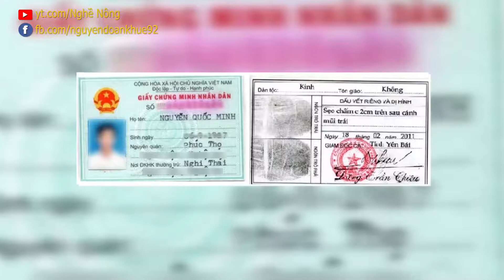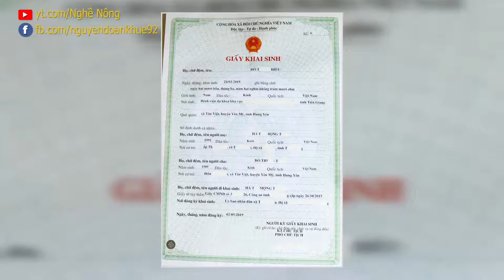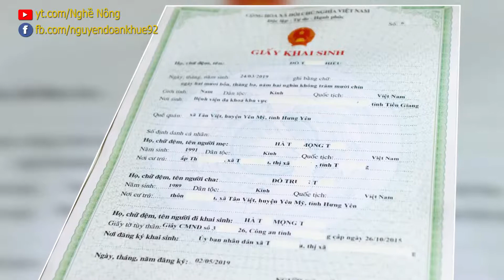Các loại giấy tờ để làm khai sinh trẻ em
Theo Luật Hộ tịch thì quy định: Trong thời hạn 60 ngày kể từ ngày sinh con, cha hoặc mẹ có trách nhiệm đăng ký khai sinh cho con; trường hợp cha, mẹ không thể đăng ký khai sinh cho con thì ông hoặc bà hoặc người thân thích khác hoặc cá nhân, tổ chức đang nuôi dưỡng trẻ em có trách nhiệm đăng ký khai sinh cho trẻ em.
Còn về thẩm quyền đăng ký khai sinh thì là Ủy ban nhân dân cấp xã nơi cư trú của người cha hoặc người mẹ thực hiện đăng ký khai sinh. Ủy ban nhân dân cấp xã ở đây được hiểu là Ủy ban nhân dân xã hoặc phường hoặc thị trấn nơi cư trú của người  cha hoặc người mẹ.
Lưu ý: Người đi đăng ký khai sinh cho trẻ chuẩn bị các giấy tờ sau:
- Tờ khai đăng ký khai sinh theo mẫu, sẽ được cung cấp tại cơ quan đăng ký khai sinh cho trẻ em;
- Bản chính Giấy chứng sinh; trường hợp không có Giấy chứng sinh thì nộp văn bản của người làm chứng xác nhận về việc sinh; nếu không có người làm chứng thì phải có giấy cam đoan về việc sinh;
- Tờ khai Tờ khai đăng ký nhận cha, mẹ, con theo mẫu trong trường hợp có phát sinh làm thủ tục nhận cha, mẹ, con; kèm theo các chứng cứ chứng minh quan hệ cha, con hoặc quan hệ mẹ, con gồm:
+ Văn bản của cơ quan y tế, cơ quan giám định hoặc cơ quan khác có thẩm quyền xác nhận quan hệ cha con, quan hệ mẹ con.
+ Trường hợp không có văn bản nêu trên thì các bên nhận cha, mẹ, con lập văn bản cam đoan về mối quan hệ cha, mẹ, con, có ít nhất hai người làm chứng về mối quan hệ cha, mẹ, con.
- Người đi khai sinh cho trẻ phải xuất trình được giấy tờ tùy thân như hộ chiếu hoặc chứng minh nhân dân hoặc thẻ căn cước công dân hoặc các giấy tờ khác có dán ảnh và thông tin cá nhân do cơ quan có thẩm quyền cấp, còn giá trị sử dụng để chứng minh về nhân thân của người có yêu cầu đăng ký khai sinh, nhận cha, mẹ, con; Giấy tờ chứng minh nơi cư trú để chứng minh thẩm quyền đăng ký khai sinh, nhận cha, mẹ, con.

CHUYỂN KHOẢN GIÚP ỦNG HỘ KÊNH HOẠT ĐỘNG:
- Chủ tài khoản: Nguyễn Đoàn Khuê
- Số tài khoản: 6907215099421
- Tên ngân hàng: Ngân hàng Nông nghiệp & Phát triển nông thôn